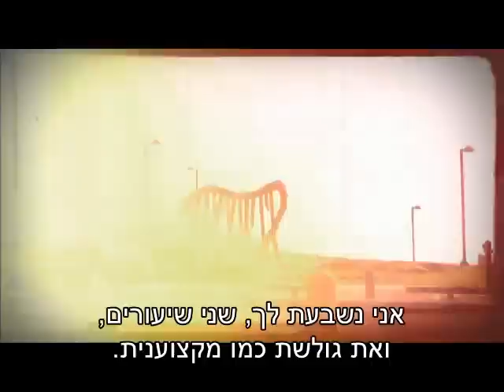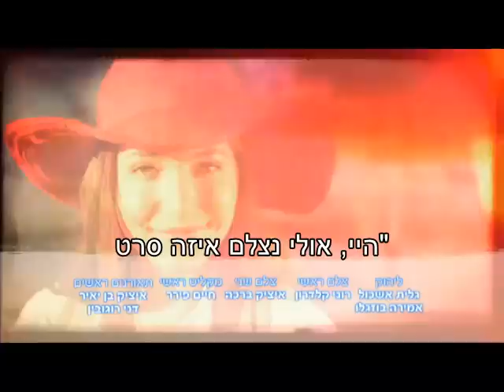יומני החופש הגדול: פרק 29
תום מוזמן למפגש של מגמת המוזיקה בתיכון, וקארין נעלבת שלא הוזמנה. איתי ואלינור יוצאים לדייט ראשון. עמית מדברת עם תמר על יחסיה עם גור. דפי מקליטה עוד שיר פופ בניגוד לרצונה.